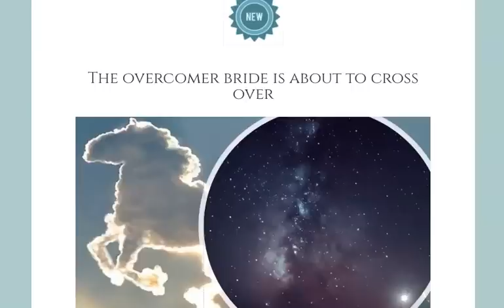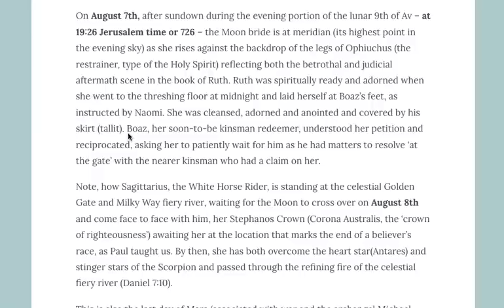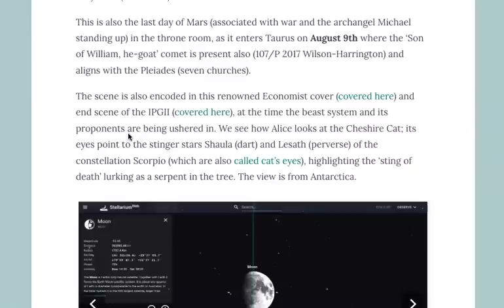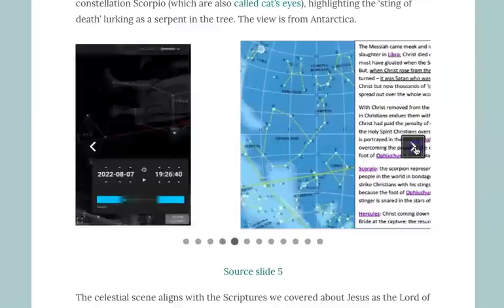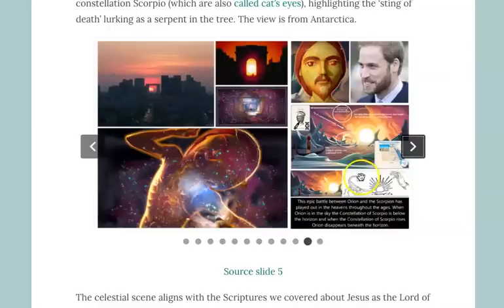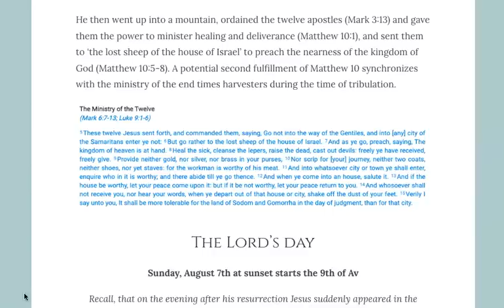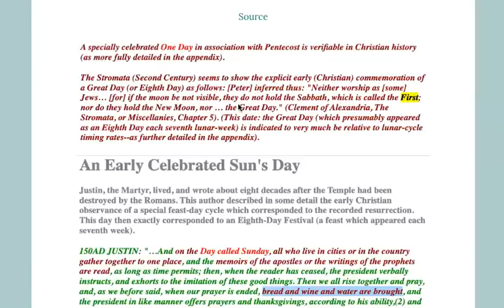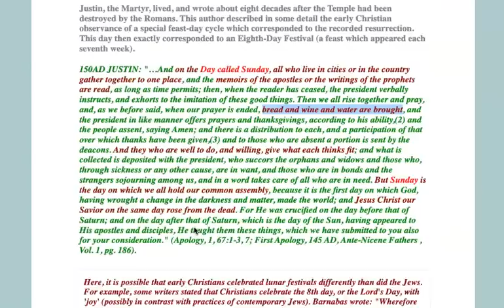About to cross over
Many blessings,
Sabine